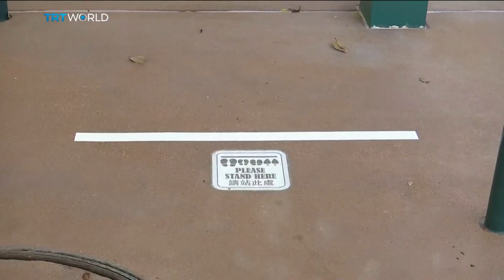Hong Kong Disneyland reopens after six months of closure | Money Talks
It's a place where dreams come true - or at least that's what the marketing team at Disney tells us. It may even be true, but for the past six months, it's been more of a nightmare for Disneyland in Hong Kong. It was forced to close its doors because of the coronavirus pandemic - but now it's finally reopened. Michelle Hennessy went to the Magic Kingdom to see how Mickey and friends are welcoming visitors again.